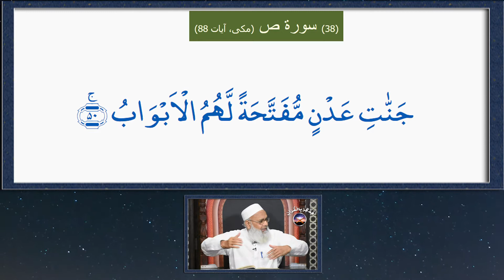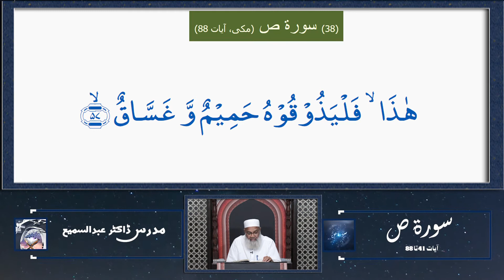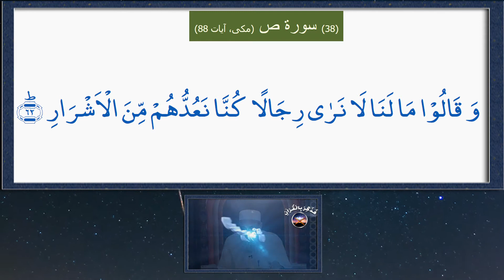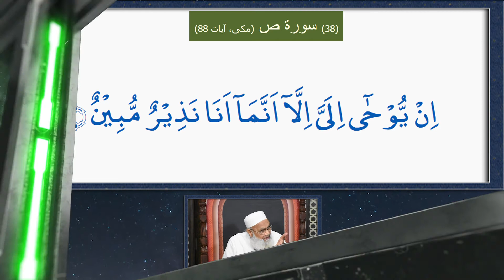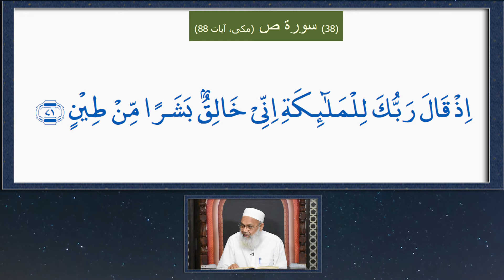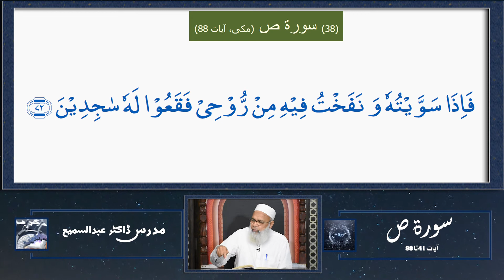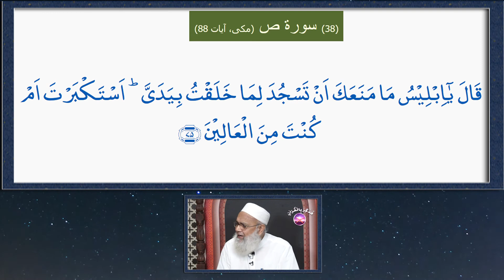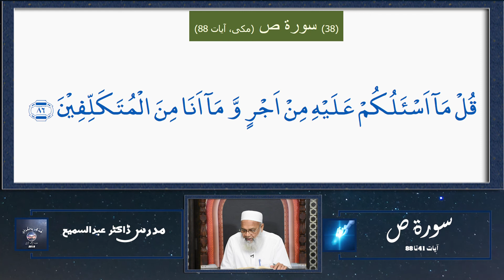114- Fa'zakkir Bil Qur'an (فذکر بالقرآن ) Surah Sad - 41 To 88 . Dora e Quran 2018